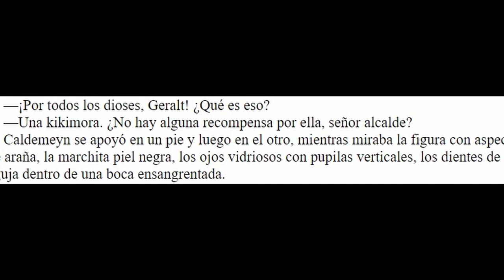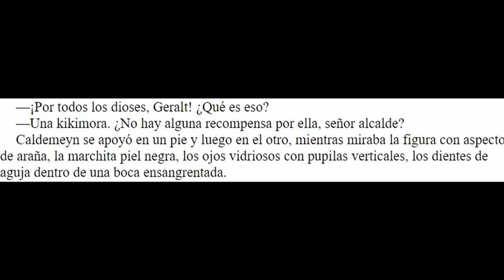Bestiario The Witcher INSECTOIDES #1 - KIKIMORAS, CANGREJOS de ARENA y ENDRIAGOS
Comenzamos el bestiario de The Witcher con los insectoides. En esta primera parte hablaremos de kikimoras, cangrejos de arena y endriagos🐺⚔️

00:00 Introducción
00:34 Kikimoras
10:41 Cangrejos de arena
11:33 Endriagos

Ilustraciones